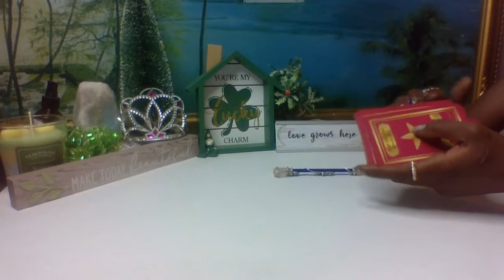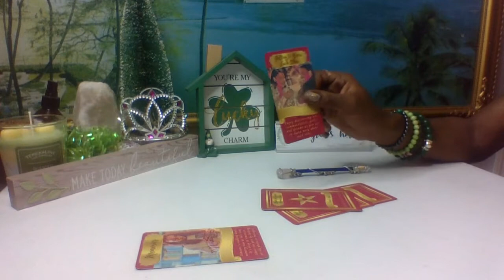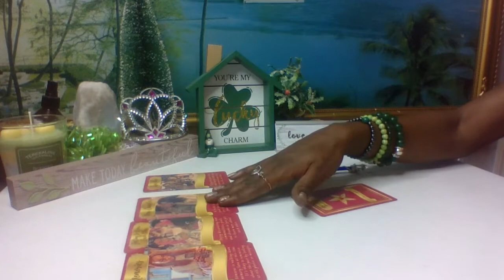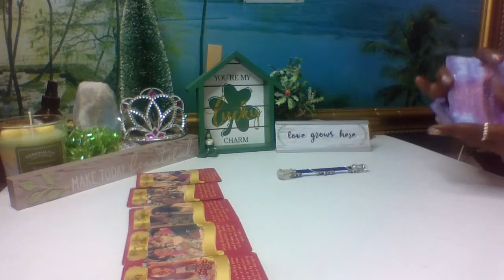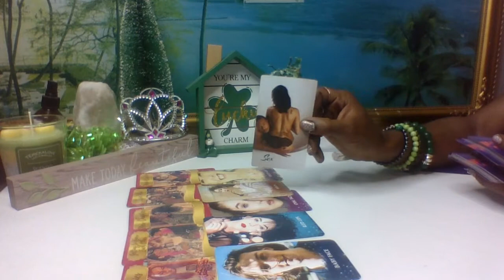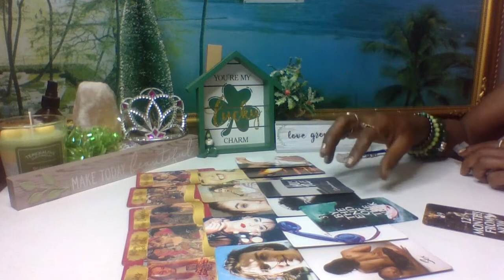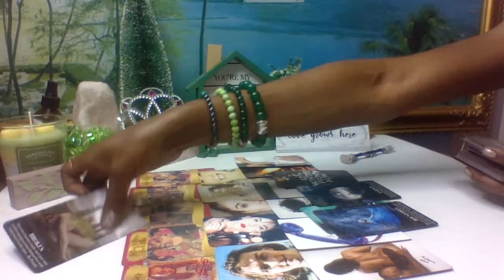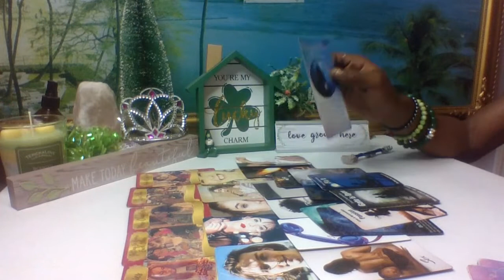💚Libra Scorpio & Cusp💜Love✨Someone Wants To Talk✨TEricka Love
100k goalAffirmationsAstrologyMoonOraclesReadingsRisingSoulmatesSunVenusaquarius piscesaries tauruscancer leocapricorn aquariuscusp readinggemini cancerhealingleo virgolibra scorpiolovereadingsoracleoracle readingpisces ariessagittarius capricornscorpio sagittariustarottarot readingtaurus geminitwinflamesvirgo libraweekly loveweekly love readingzodiactarot oracle